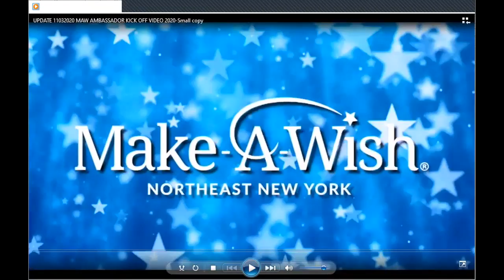2020 Adopt-A-Wish Holiday Campaign Virtual Kickoff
Make-A-Wish Northeast New York held a virtual kickoff to its 28th annual Adopt-A-Wish Holiday Campaign on Nov. 12, 2020, featuring its wish ambassadors, CEO Bill Trigg, inspiring wish stories and more.